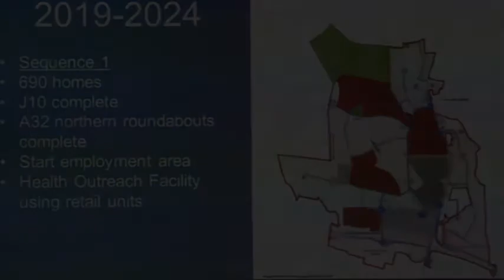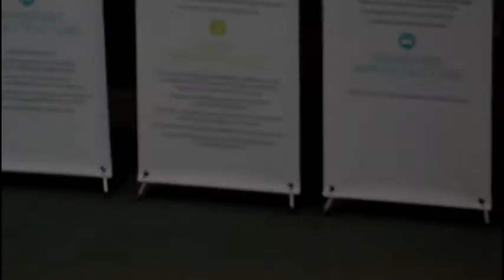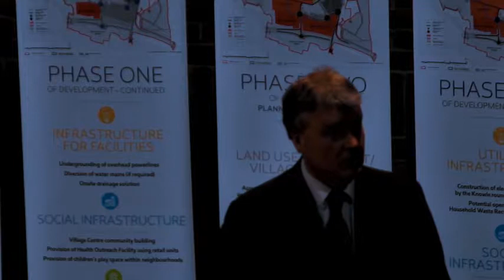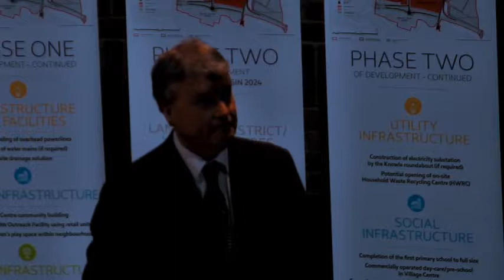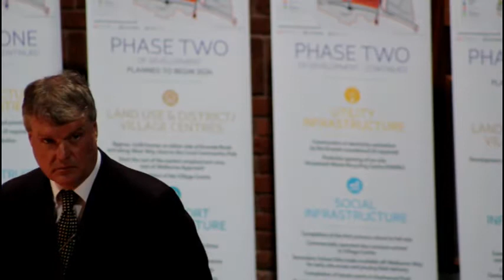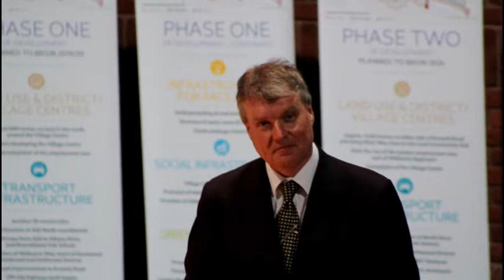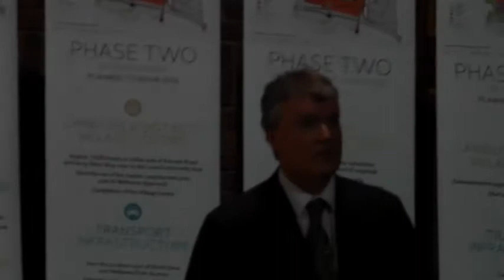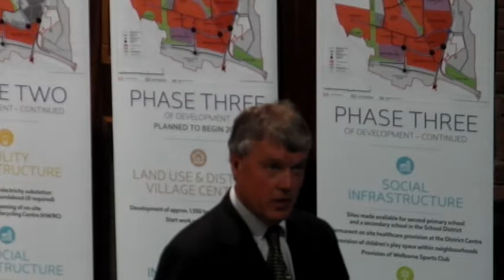Traffic and Roads strategy